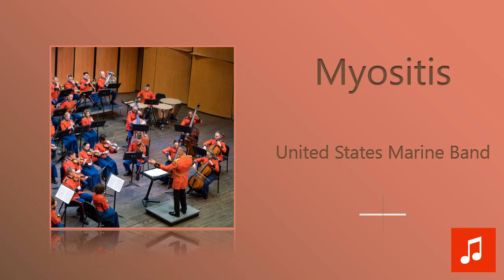United States Marine Band - Myositis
Photo By: Gunnery Sgt. Brian Rust